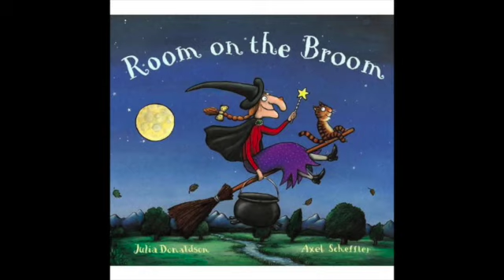Room on a Broom by Julia Donaldson - AUDIOBOOK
Childrens Audiobook  - Room on a Broom by Julia Donaldson

These recording are for my beautiful Niece who has Rett Syndrome. Our two families live worlds apart, but stories will always bring us closer.